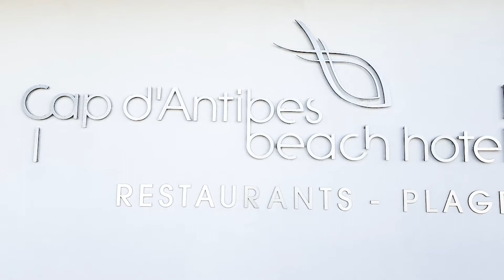Cap d'Antibes Beach Hôtel : un splendide Hôtel 5 étoiles, affilié Relais & Châteaux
Interview du directeur du Cap d'Antibes Beach Hôtel, un 5 étoiles aux bords de la Méditerranée avec vue sur les îles de Lérins.

Blog Lifestyle entre luxe et conscience
French Riviera • Évasion • Développement Personnel